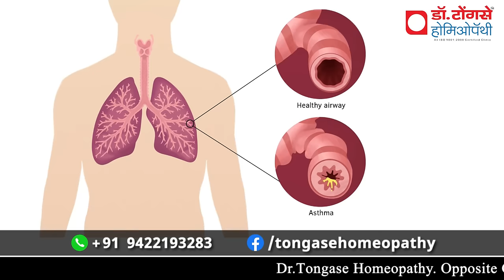अस्थमा ( दमा ) के मरीज़ क्या खाएं क्या न खाए Diet for asthma patients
अस्थमा (दमा) के मरीज़ के लिए सही आहार का चयन करना बहुत महत्वपूर्ण होता है। जानिए कौन सी खाद्य सामग्रियाँ हैं जो आपकी सांसों को आराम पहुंचा सकती हैं और कौन सी चीजें आपको बचनी चाहिए। इस वीडियो में हम आपको बताएंगे अस्थमा रोगियों के लिए उपयुक्त आहार के बारे में।